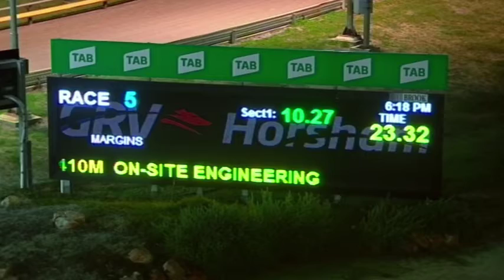HOR SAT 10 JUL 21 R5